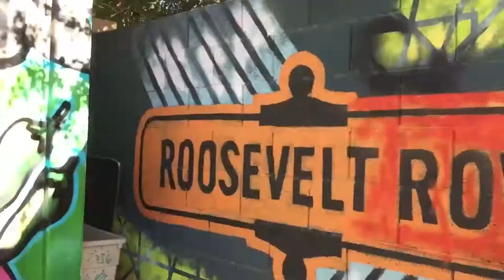Art Prize Pitch Night (Phoenix)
Submit Your Proposal
Submissions are now being accepted for Pitch Night Phoenix through May 8. Find complete details on the 2018 proposal process